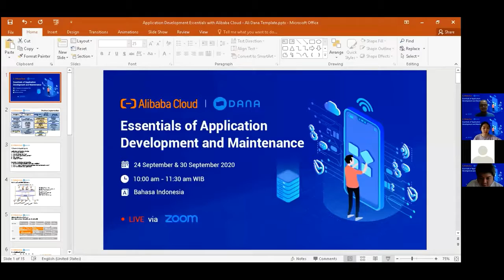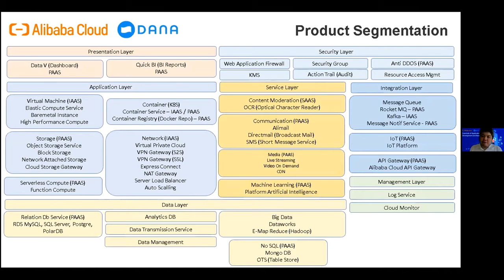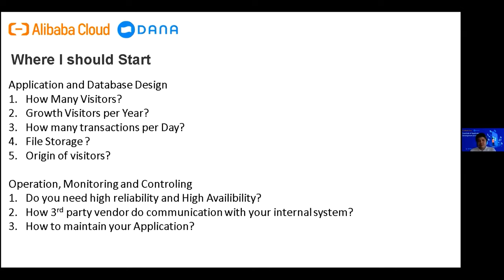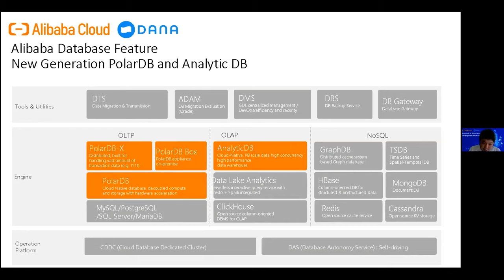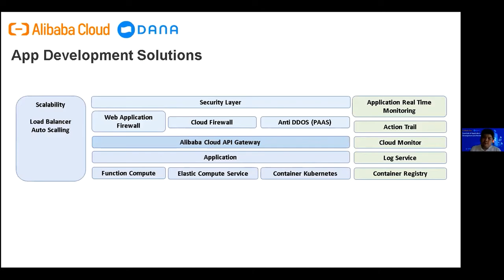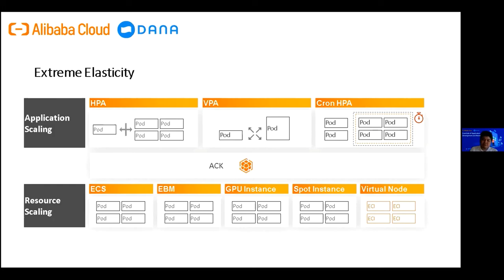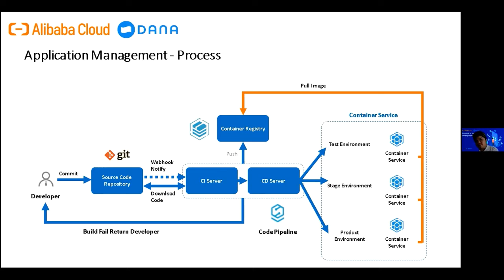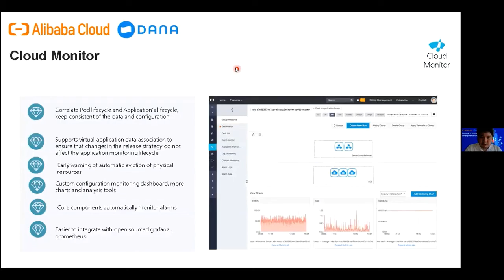Application Development Essentials with Alibaba Cloud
Join our third session of Essentials of Application Development and Maintenance with Alibaba Cloud's Solution Architect, Eggy Tanuwijaya, where he will talk about overall capability of Alibaba Cloud in Application Development